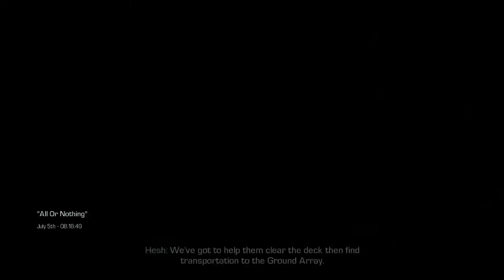Let's Play Call of Duty Ghosts : All or Nothing (Part 15)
Want to see more Gameplay? Donate a game to us on our wish list and we'll play it on our next let's play series.